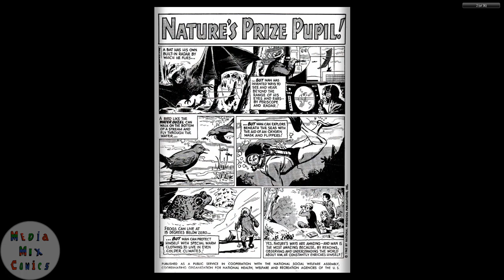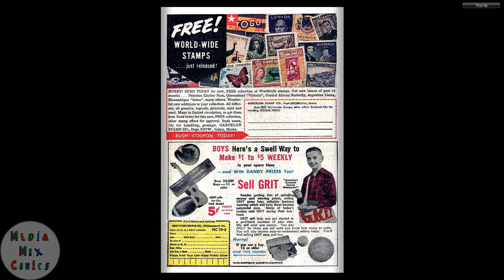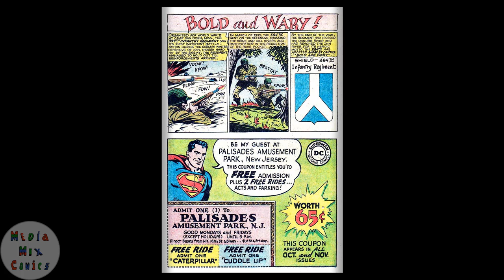GI Combat #096 DC Comics